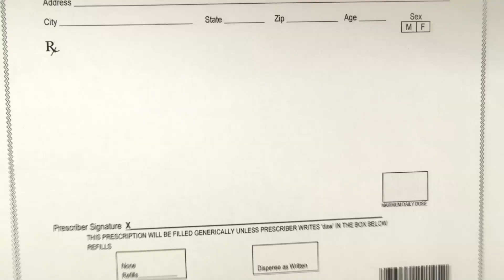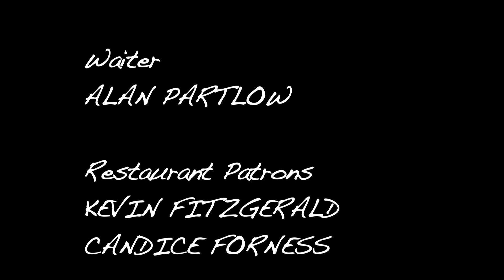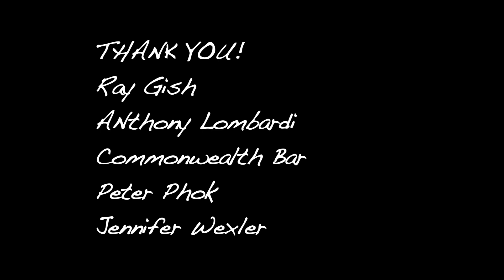GOOD CRAZY Episode: "Cleavage"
Psychiatrist Janis offers aspiring bar owner Ray some strong medicine and strong advice to get her through her first business meeting...
Guest stars: Damian Young, Welker White

GOOD CRAZY - A Show About Friends who Co-Depend
Psychiatrist Janis (Tammi Cubilette) and bartender Ray (Sandra Bauleo) are are arriving at the gates of adulthood late in life, but they still know how to get into old school trouble...
written & directed by Ilya Chaiken